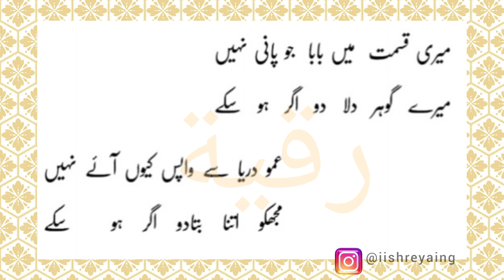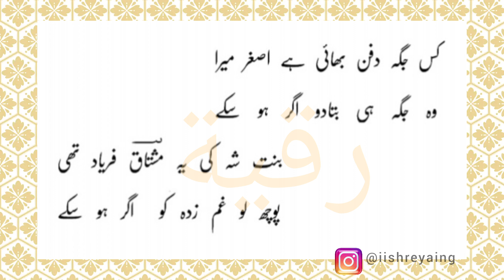Mujhko Baba sada do agar ho sake | Ruqaiyah | Karbala Majlis